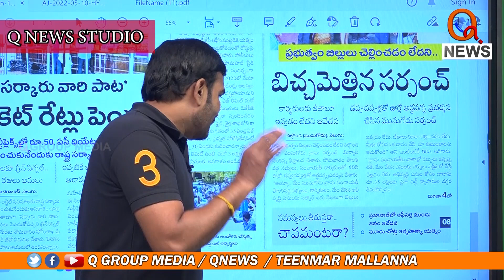బిల్లులు చెల్లించడంలేదని బిచ్చమెత్తిన సర్పంచ్...|| TeenmarMallanna || QNews || QNewsHD